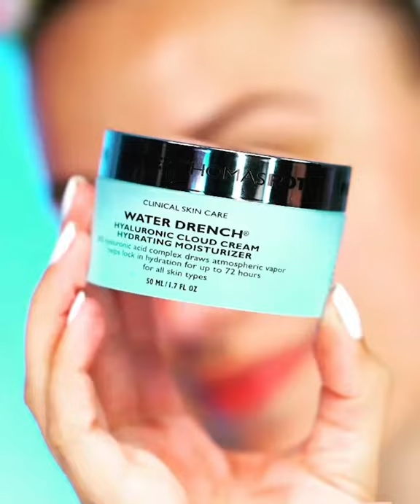Blue skincare pleasure | Hydrating Skin products | •Shorts